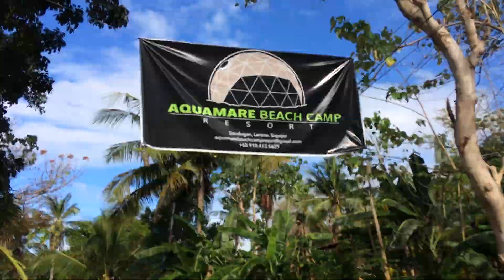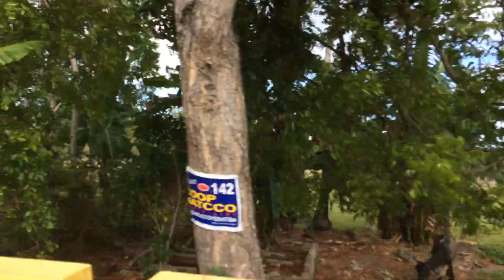Siquijor II 14 Things You Should Notice during your Scooter Ride From Talingting to Larena